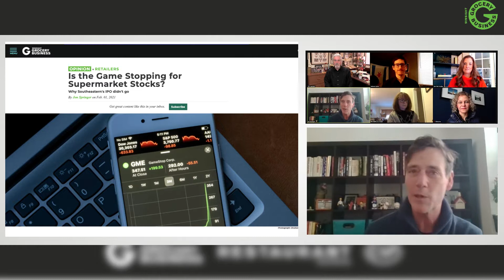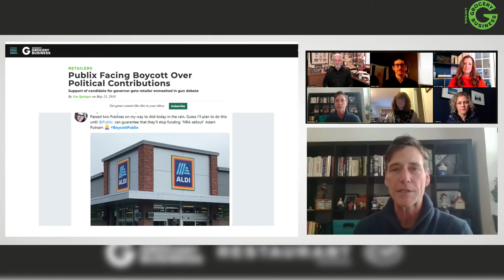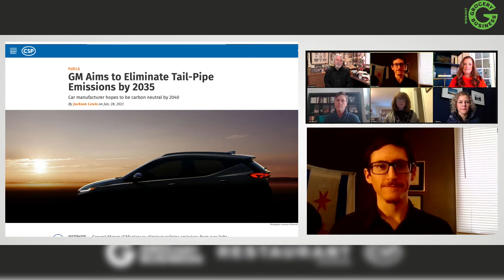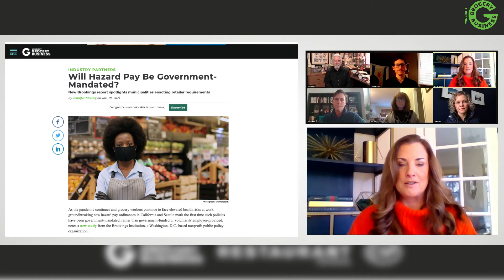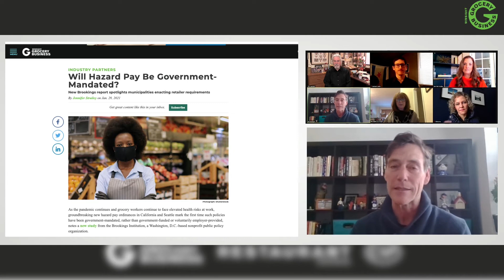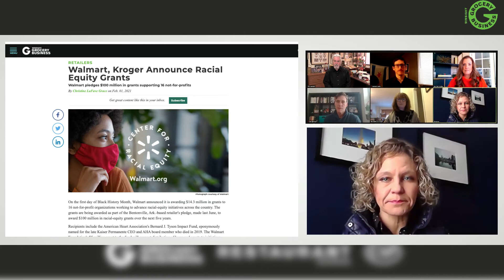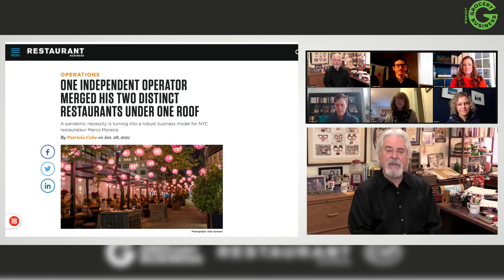Walmart, Kroger Announce Racial Equity Grants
Today's Stories:

•GM Aims to Eliminate Tail-Pipe Emissions by 2035
•Is the Game Stopping for Supermarket Stocks?
•Publix Facing Boycott Over Political Contributions
•PCC Markets Urges Government to Reconsider Hazard Pay Ordinance
•Will Hazard Pay Be Government-Mandated?
•5 Lessons Learned: Moving the Needle on Diversity, Equity and Inclusion in the Grocery Industry
•One Independent Operator Merged His Two Distinct Restaurants Under One Roof